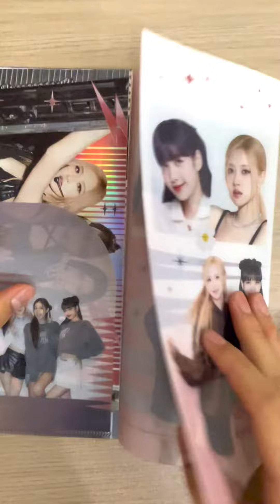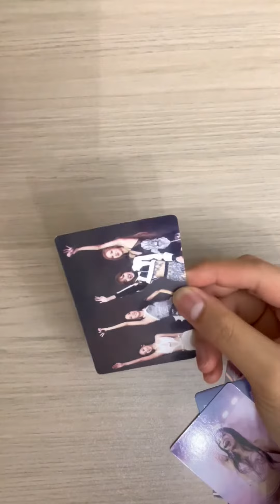unboxing BLACKPINK born pink album 💿 make by myself 🤓